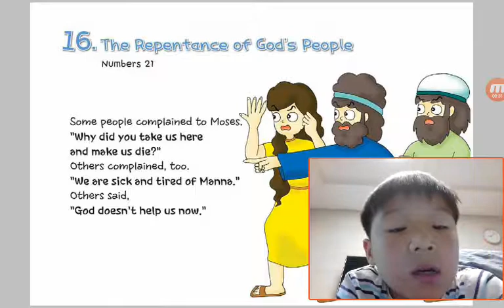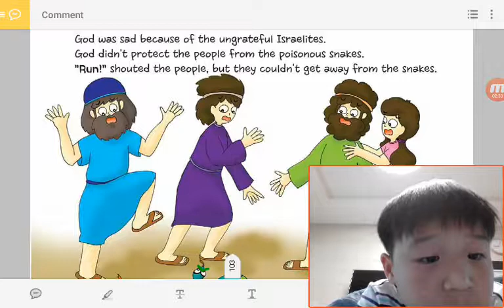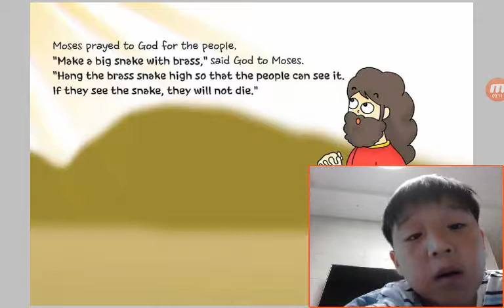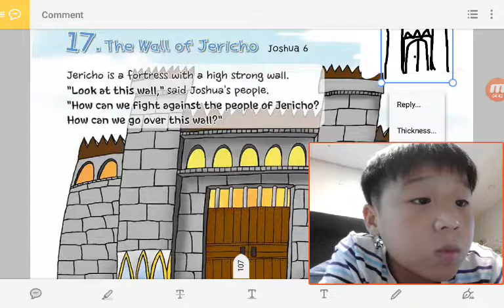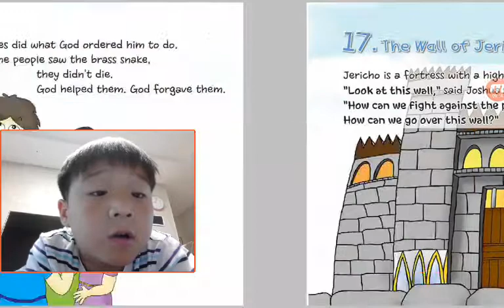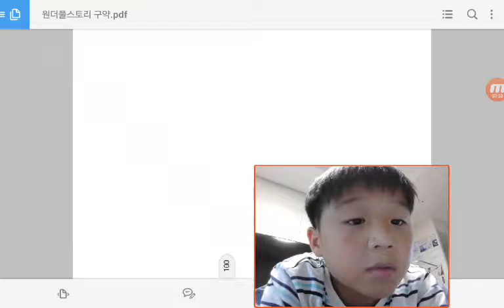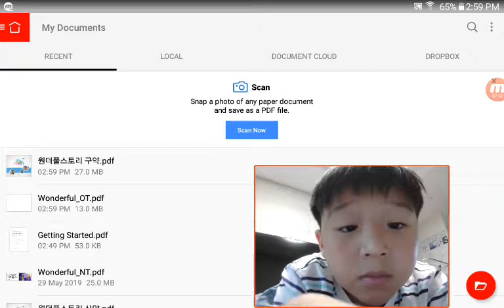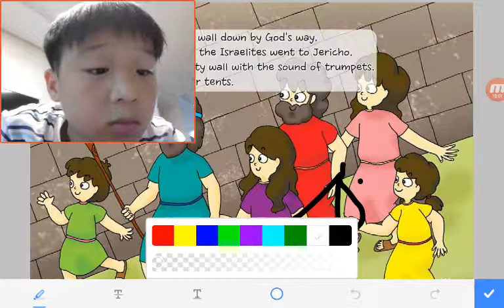‹Kids›Soo：원더풀스토리 16 The Repentance of God's People in Numbers 21